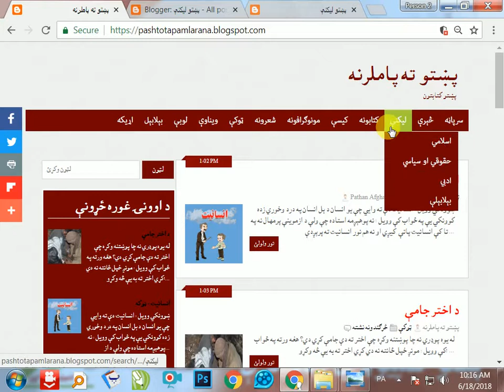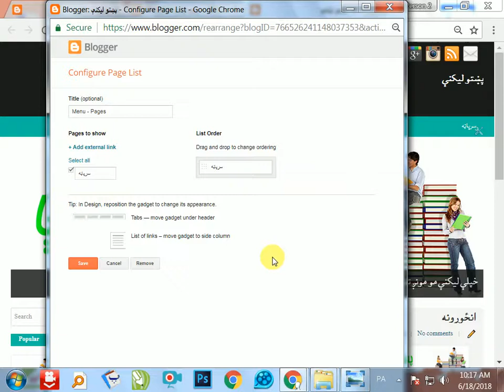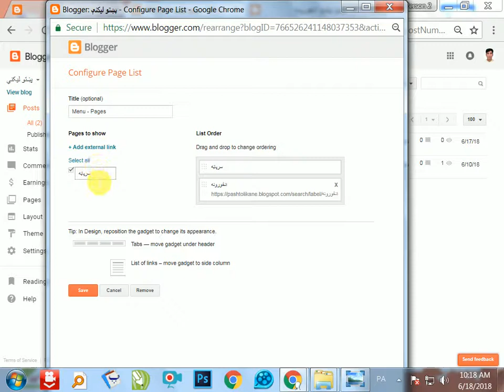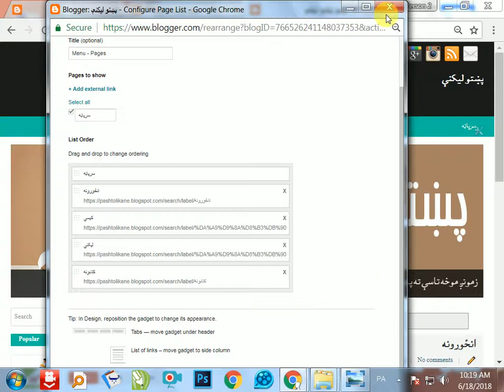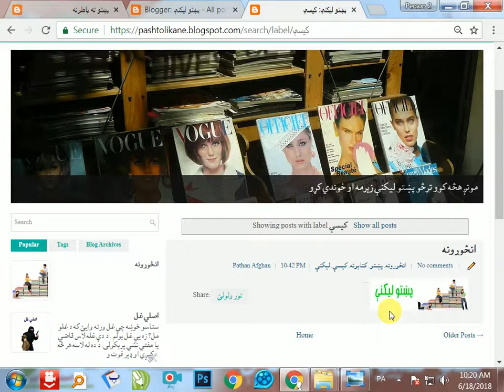د بلاګ مينوبار څنګه اېډېټ کړو؟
blogger in pashto
بلاګر په پښتو ژبه
بلاګر زده کړئ
وېبپاڼه څنګه جوړه کړو
وېب پاڼه